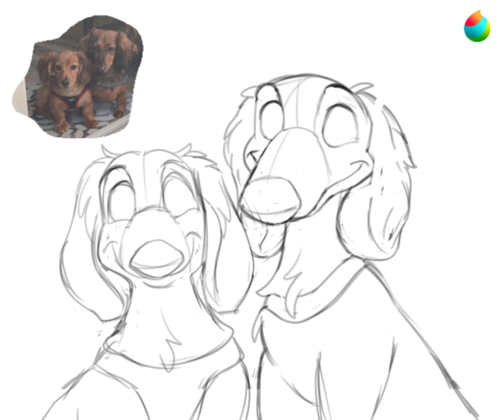How to draw Dog portraits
I draw these dog portraits as a commissioned piece, using a drawing tablet.

Equipment used: XP-PEN 13.3 PRO
Software used: Medibang paint pro